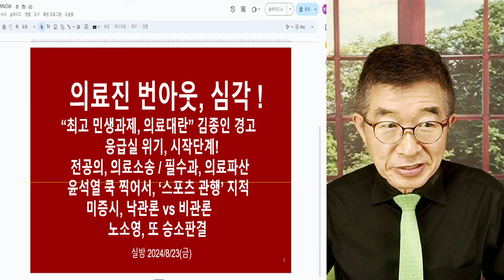"최고 민생과제, 의료대란" / 김종인, 경고 / 옹산대통령실, 정신들 차려요! / 집단사고에 빠지지 말고, 의료문제 아차하면 골로 갑니다 [공병호TV]